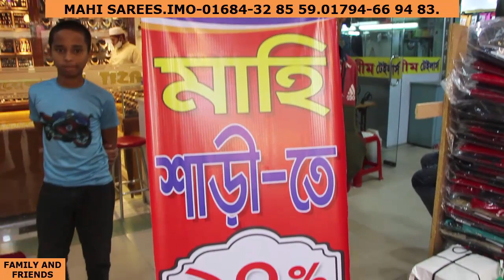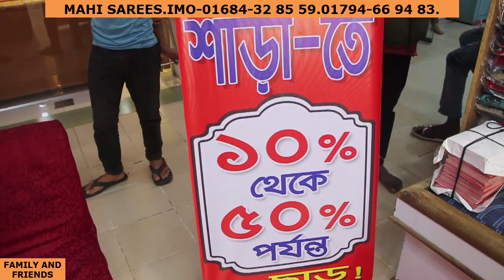250 taka/Ladies Shawl price in Bangladesh.বছরের শেষ অফার/২৫০টাকা অনেক মোটা লেডিস পশমিনা শাল/